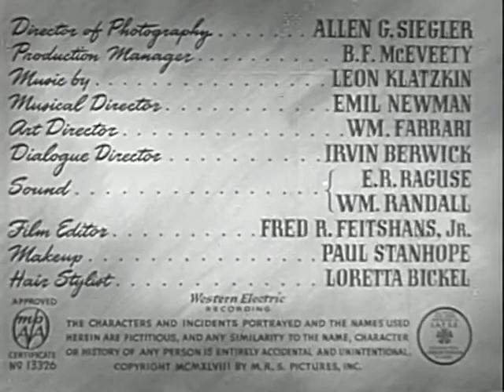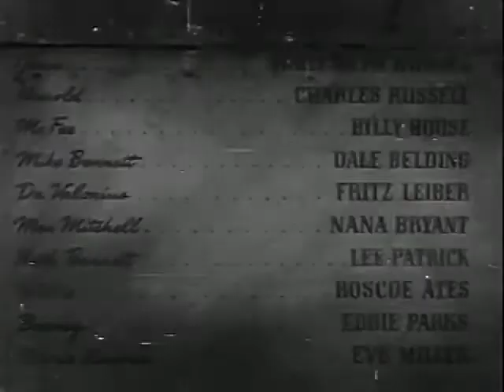Inner Sanctum (1948)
Legendas em português quando ativadas (com tradução simultânea)

Inner Sanctum
1948 ‧ Mistério/Thriller ‧ 1h 2m

Inner Sanctum é um filme americano noir de 1948, dirigido por Lew Landers, baseado na série de livros de Simon & Schuster de mesmo nome e na série de rádio Inner Sanctum Mystery. Uma série de filmes anterior do show havia sido produzida pela Universal Pictures até 1945.

Data de lançamento: 15 de outubro de 1948 (EUA)
Direção: Lew Landers
Música composta por: Leon Klatzkin
Autor: Jerome T. Gollard
Produção: Walter Shenson, Samuel Rheiner